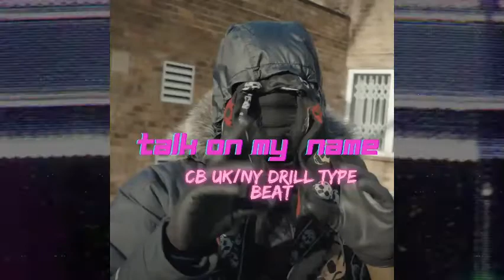CB UK NY drill type beat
new UK drill producer 16 years old

stream my song  (because you know I am an artist too)